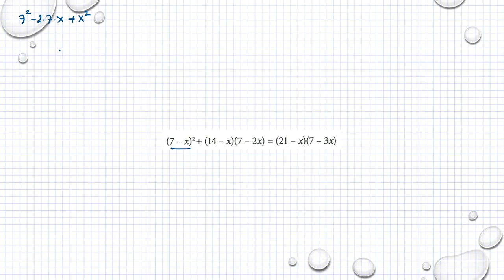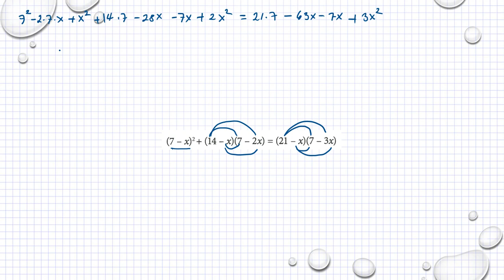Matematik M Holmström Kapitel 1 Blandade uppgifter Ma2a 1241 Ma2b 1286 Ma2c 9